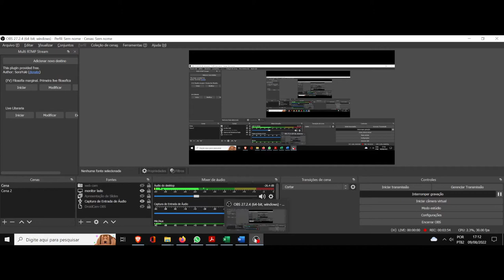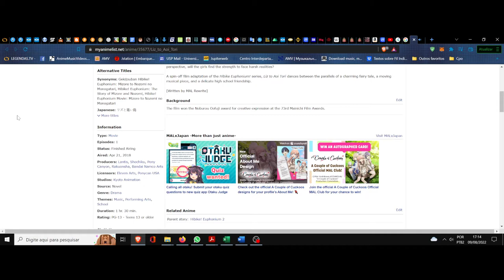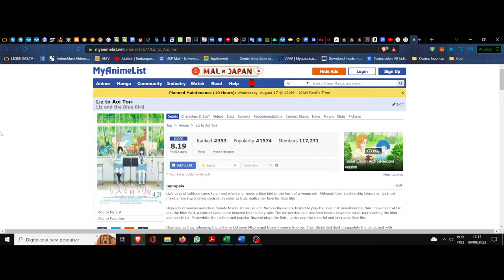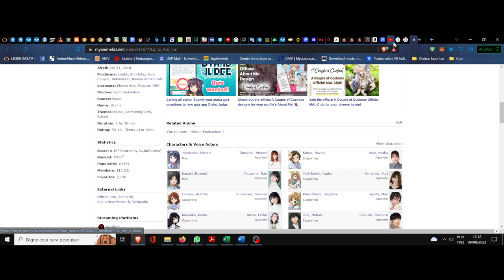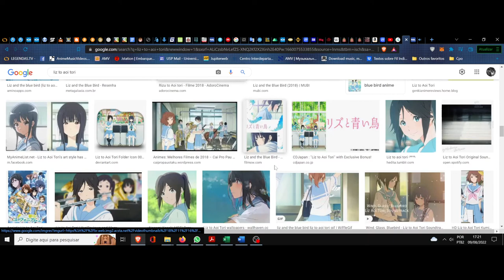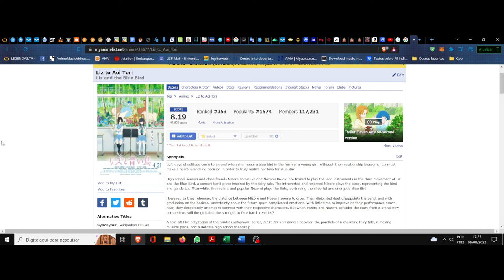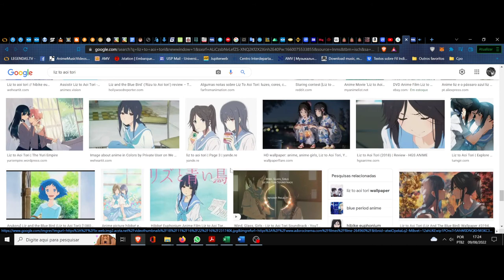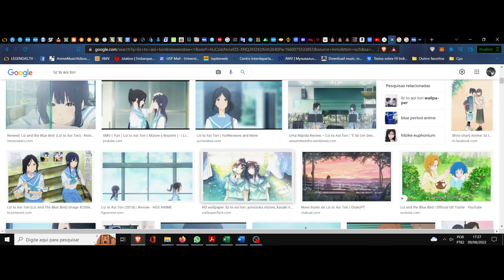(FD) Liz to Aoi Tori. (Liz and the Blue Bird) O alçar voo dos corações ressonantes